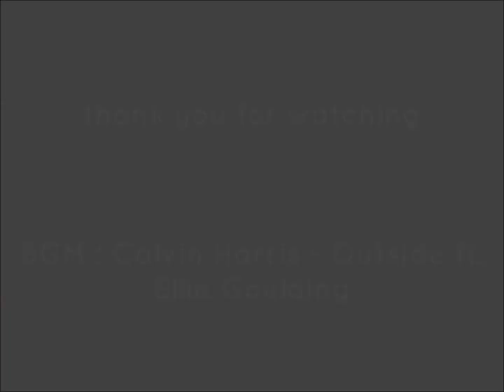[KR.AVA]Mk.20 Proto SSR aka,SCAR-H & AK-12 (wirE-) #2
Clan : Sensation-
Moues : EC2-A
DPI : 800 / 7